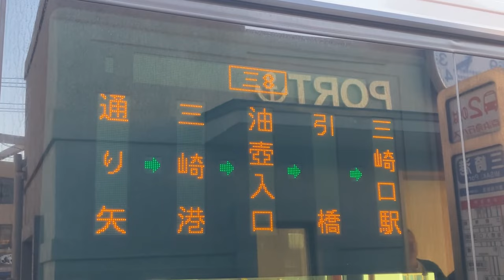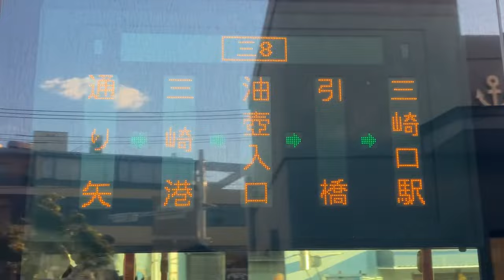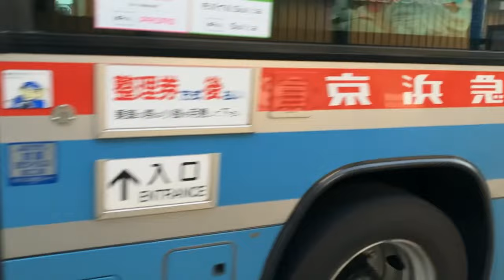三崎口 京急バス 撮影集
主に三崎口駅と三崎港での撮影です。